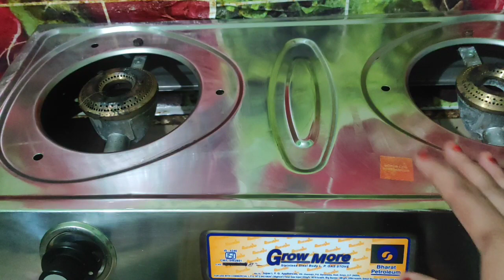रात में बस एक चीज डालिये आपका गैस चूल्हा हमेशा नया रहेगा |money seving tips |amazing kitchen hacks